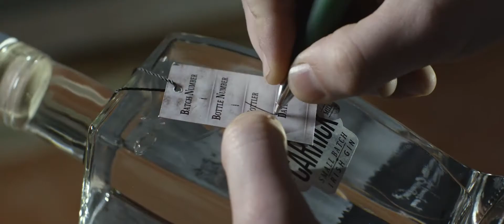Old Carrick Mills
Produced by Algorithm
Directed & Edited - Kev Freeney
Sound Recordist & Boom Operator - Greg Burrowes
Sound Post Production - Ian Melaney
DOP - Albert Hoou
1AC - Aidan Gault